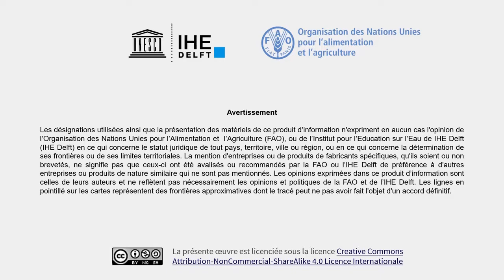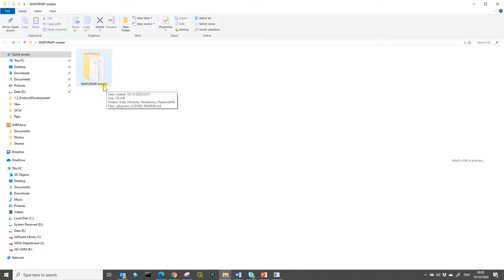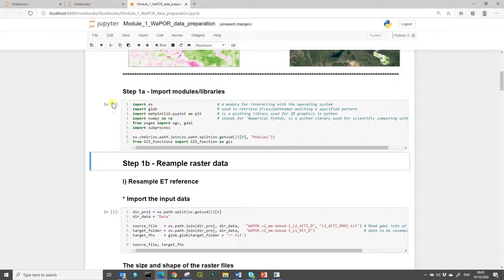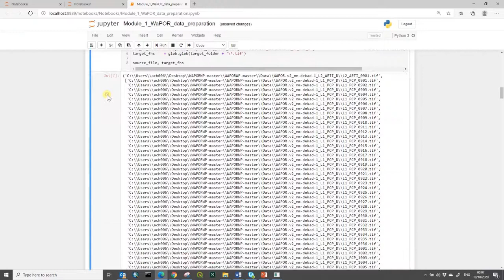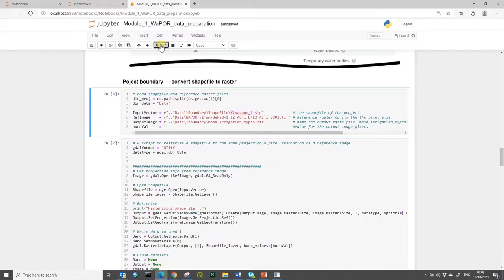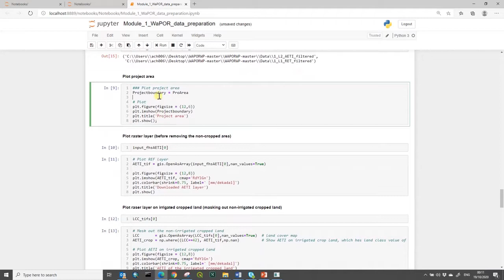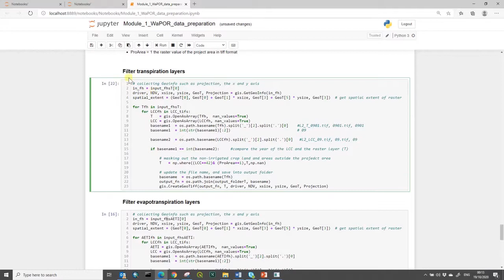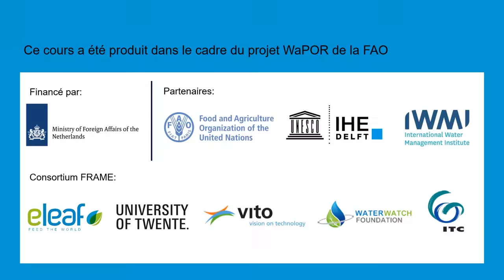[WAPOROCW-FR] M2-2.1 Pré-traiter les données de WaPOR (Python)